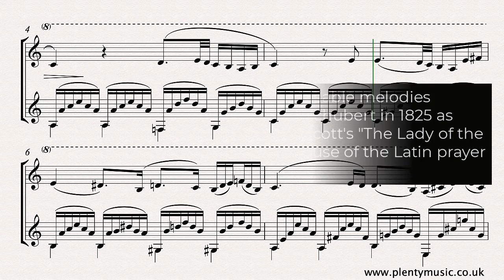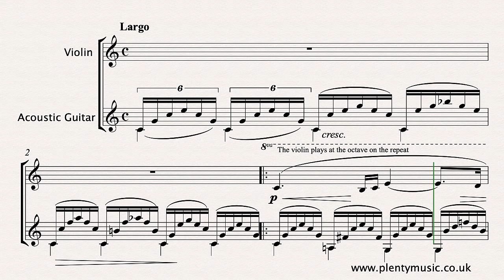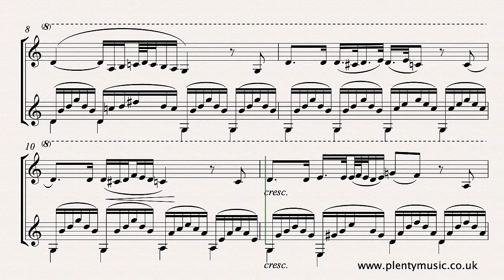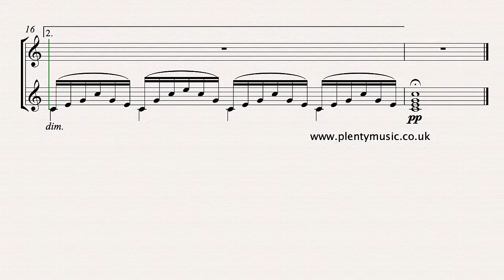Schubert F. | Ave Maria arranged violin and classical guitar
AveMaria is one of the most beautiful melodies from the romantic era composed by Schubert. This intermediate level violin arrangement with guitar accompaniment is available from PlentyMusic as a free digital sheetmusic download (with TAB) Improve music practice routines using PlentyMusic sheet music and accompaniment downloads.

This song was composed by Schubert in 1825 as part of a song cycle based on Walter Scott’s The Lady of the Lake. Many performances that are sung make use of the text of the Latin prayer “Ave Maria.” The work is identified as Schubert’s Opus 52 No.6 D.839

As an instrumental arrangement of Ave Maria the barring of the melody has been made appropriate for instrumentalists to read. The movement has been transcribed is in the key of C. If the chord voicing in the accompanying guitar part needs editing please advise the PlentyMusic office. Scores are available with and without TAB. On the repeat the violin player has the option of playing the melody at the octave. One of the greatest challenges in music is playing a repeat simply because playing the same music again requires greater concentration.

The playback tempo in the realisation is 36 quarter note (crotchet) beats to the minute (bpm) whilst the music editor suggests that it is probably best to learn the movement with an awareness of an eighth note or quaver pulse played as triplets. The tempo marking in Schubert’s score is Sehr langsam which means very slow. Singers do frequently take a slower tempo than instrumentalists. The tempo indication in the PlentyMusic instrumental arrangements is Largo.

Instrumentalists need to have a clear understanding and intention as to how the melody is to be played particularly from the rhythmic point of view. The cross rhythms, dotted notes, triplet figuration and ornaments all present challenges. The melody itself needs to be played in a legato or singing style. Players need to be always conscious and aware of the triplet figuration played in the accompaniment. The ornaments have been written out in the video score but are indicated as symbols in the sheet music scores available as pdf download from PlentyMusic. In bars 4 and 5 the third beat melody notes can be played as quarter notes (crotchets) and the challenges of playing the short essentially ornamental notes can be added later

When a movement involves reducing the score, as is the case in this arrangement, it means that some aspects of the music score are omitted. It is worth studying a full vocal score which may clarify some of the challenges that need to be addressed by the arranger. The approach for the violinist  should be to keep the melody wherever possible and when appropriate rhythmically independent of the triplet figuration of the accompaniment.

Guitar accompaniments are available playing back at 32, 36 and 40 quarter note (crotchet)  beats per minute (bpm). They are available with and without repeats. Players not playing the repeat will need to remember to take the second ending because the repeats are indicated in the sheet music score. If you have any feedback to give about the score or require an accompaniment with a different tempo please contact PlentyMusic either by email or LiveChat. Accompaniments are recorded at 256kbps.